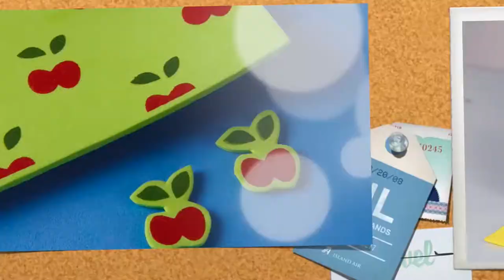Como Hacer Soporte para Tazas de Té- HomeArtTv por Juan Gonzalo Angel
Una taza (del árabe «tassah», y este del persa «tast»1​) es un recipiente con una sola asa, usado básicamente para tomar líquidos, por lo general calientes. En algunos países de Latinoamérica se denomina jarro o pocillo. Puede tener diversas formas, colores y tamaños, presentarse decorada o serigrafiada. Quizá la característica común a todas ellas sea el asa que facilita su manejo. Las de menor tamaño se denominan taza de café, taza de té o con el diminutivo tacita. Las de gran tamaño pueden recibir el título inapropiado de tazón.2​

Para uso doméstico se fabrican en diversos materiales: cerámica, cristal, vidrio borosilicatado, plástico, y en menor medida en metales como el aluminio o el acero.